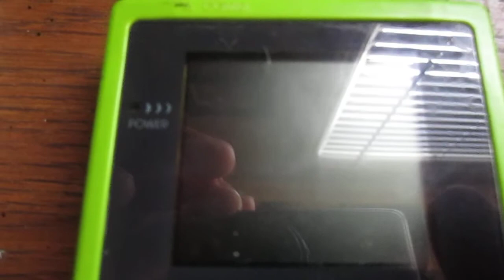Turning on my Gameboy Color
In this video I'm turning on my gameboy color